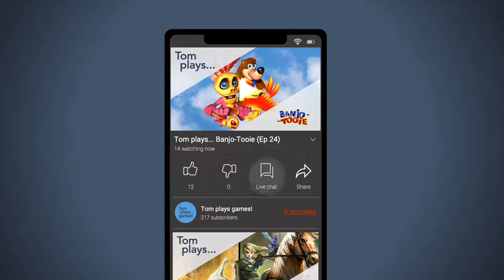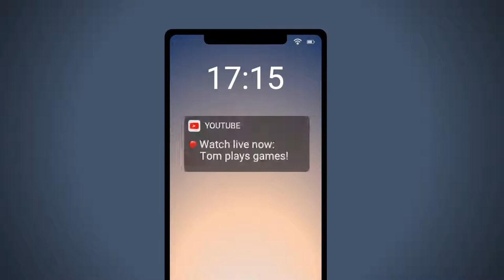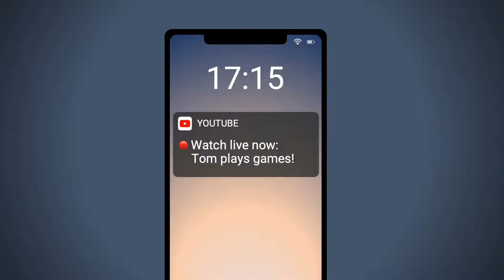Tom plays... Banjo-Tooie (Ep 24)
Tom plays Banjo-Tooie on Xbox 360